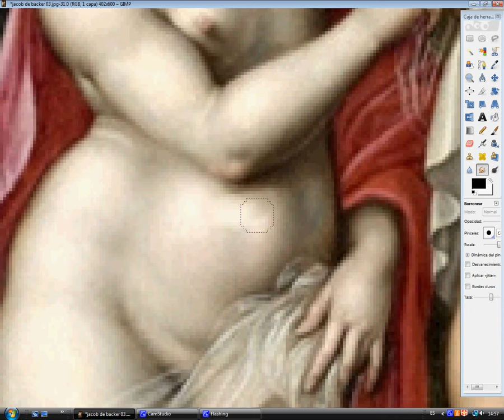Jacob de Backer gecorrigeerd drie keer / Jacob de Backer corregido tres veces